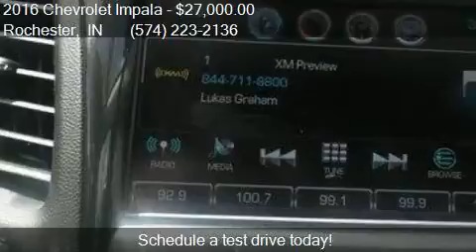2016 Chevrolet Impala LT 4dr Sedan w/ 2LT for sale in Roches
This 2016 Chevrolet Impala LT 4dr Sedan w/ 2LT is for sale in Rochester, IN 46975 at Shepherds Chevrolet Buick.

Engine: 3.6L V6
Transmission: Automatic 6-Speed
Color: Black
Mileage: 17195
Contact Shepherds Chevrolet Buick 1520 E 9th St Rochester, IN 46975 to test drive this 2016 Chevrolet Impala LT 4dr Sedan w/ 2LT today.